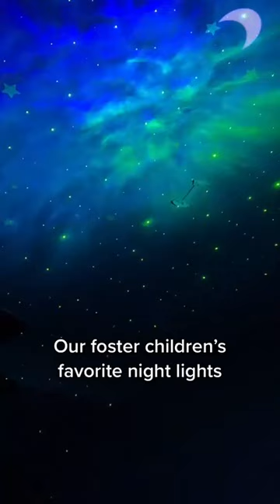My favorite night lights as a foster parent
Lighting options can be super helpful in your foster care room.